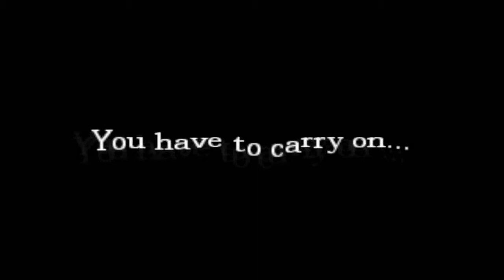Amensia - The Sacrifice Part 1 (Stupied puzzel with spin!)